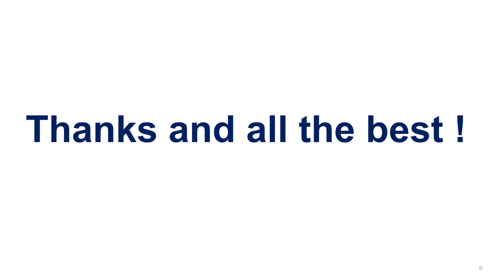IBPS PO and Clerk Prelims Exam Dates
By Susheel A Ragade (Ex.Manager, Reserve Bank of India)